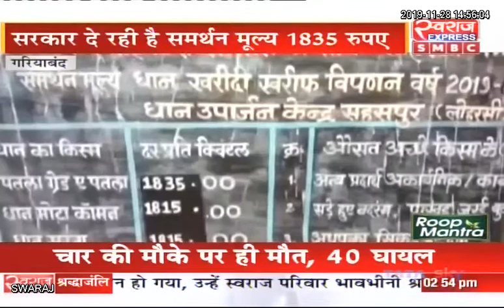Gariyaband News CG: प्रदेश सरकार के फसले से नाराज किसान